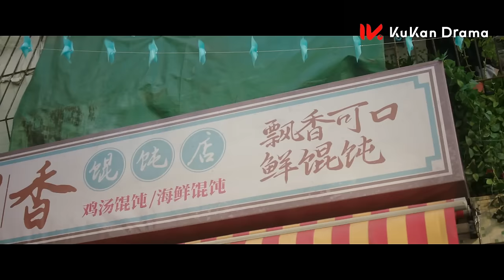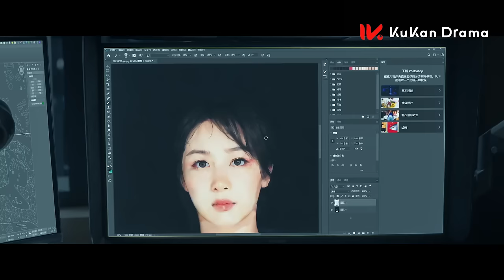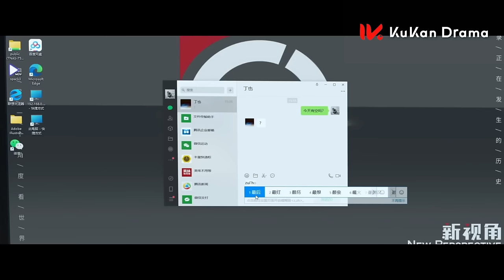《要久久愛 Love Endures》EP16：楊紫 范丞丞 青梅竹馬久別重逢，甜寵治愈愛意藏不住 | 2024最新都市青春愛情劇 | ENG SUB | KUKAN Drama